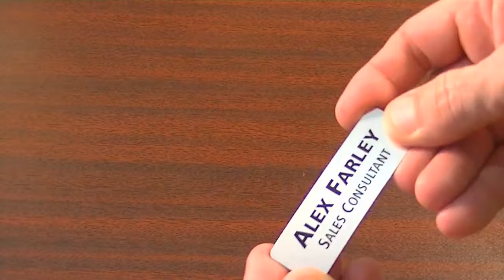Plastic Classic Name and Title Badge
Classic Name Tag